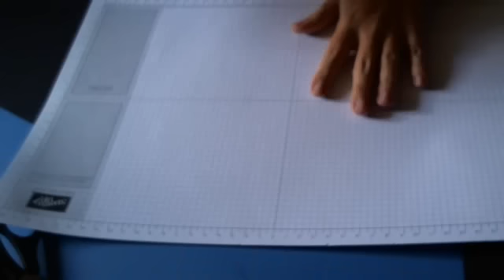Mini Album Seiten Anleitung Teil II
Hier habe ich wieder eine Übersetzung von der lieben Chandra gemacht.